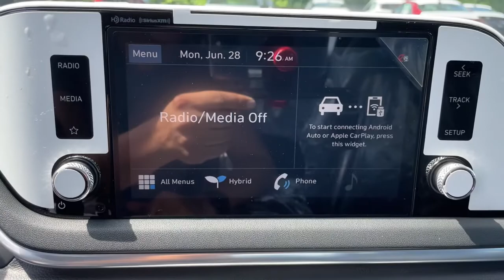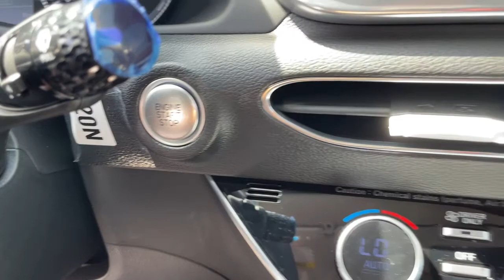2021 Hyundai Sonata_Hybrid West Nyack, Nanuet, New City, Blauvelt, Spring Valley, NY 40931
Nocturne Black New 2021 Hyundai Sonata_Hybrid available in West Nyack. New York at Rockland Hyundai. Servicing the Nanuet, New City, Blauvelt, spring valley, NY area.

Rockland Hyundai
55 NY 303

Protect this model from unwanted accidents with a cutting edge backup camera system. Youll never again be lost in a crowded city or a country region with the navigation system on this Hyundai Sonata Hybrid.  This unit features a hands-free Bluetooth phone system. It is equipped with the latest generation of XM/Sirius Radio. This unit has a 2.0 liter 4 Cylinder Engine high output engine. This mid-size car is painted with a sleek and sophisticated black color. Front wheel drive on this vehicle gives you better traction and better fuel economy. This model has an adjustable telescoping wheel that allows you to achieve a perfect fit for your driving comfort. Light weight alloy wheels on this 2021 Hyundai Sonata Hybrid  are the perfect compliment to a stylish body. This Hyundai Sonata Hybrid has an automatic transmission that includes a manual shifting mode. Easily set your speed in this vehicle with a state of the art cruise control system.  Increase or decrease velocity with the touch of a button.brbrbManufacturer Incentives/bbrPrice includes: Guaranteed Incentives:  $2000 - Retail Bonus Cash - Exp. 7/6/2021. Contact dealer to verify final pricing.
Engine: 2.0L GDI DOHC 16 Valve I4 DCVVT,Transmission: 6-Speed Electronic Auto w/SHIFTRONIC;  paddle shifters; drive mode select; shift-by-wire and shift lock,Engine Auto Stop-Start Feature,Transmission w/Driver Selectable Mode,Front-Wheel Drive,3.51 Axle Ratio,Battery w/Run Down Protection,Hybrid Electric Motor,Gas-Pressurized Shock Absorbers,Front And Rear Anti-Roll Bars,Electric Power-Assist Speed-Sensing Steering,13.2 Gal. Fuel Tank,Single Stainless Steel Exhaust,Strut Front Suspension w/Coil Springs,Multi-Link Rear Suspension w/Coil Springs,Regenerative 4-Wheel Disc Brakes w/4-Wheel ABS; Front Vented Discs; Brake Assist; Hill Hold Control and Electric Parking Brake,Lithium Polymer Traction Battery 1.62 kWh Capacity,Wheels: 16 x 6.5J Aluminum Alloy,Tires: 205/65R16,Wheels w/Machined w/Painted Accents Accents,Spare Tire Mobility Kit,Clearcoat Paint,Body-Colored Front Bumper w/Chrome Bumper Insert,Body-Colored Rear Bumper,Chrome Side Windows Trim and Black Front Windshield Trim,Chrome Door Handles,Body-Colored Power Side Mirrors w/Manual Folding and Turn Signal Indicator,Fixed Rear Window w/Defroster,Light Tinted Glass,Speed Sensitive Variable Intermittent Wipers,Fully Galvanized Steel Panels,Lip Spoiler,Black Grille,Trunk Rear Cargo Access,Auto On/Off Aero-Composite Led Low/High Beam Daytime Running Auto High-Beam Headlamps w/Delay-Off,LED Brakelights,Radio: AM/FM/SiriusXM/MP3 Display Audio;  8 color touchscreen; HD radio; Blue Link; smartphone integration w/Apple CarPlay and Android Auto; Bluetooth hands-free phone steering audio controls and 6 speakers (2 front-door-mounted; 2 tweeters and 2 rear speakers),Radio w/Seek-Scan; Clock; Speed Compensated Volume Control; Voice Activation; Radio Data System and External Memory Control,Window Grid Antenna,2 LCD Monitors In The Front,Turn-By-Turn Navigation Directions,Front Bucket Seats;  6-way adjustable drivers seat; 4-way adjustable passenger seat and seatback pockets (passenger side),Driver Seat,Passenger Seat,60-40 Folding Bench Front Facing Fold Forward Seatback Rear Seat,Manual Tilt/Telescoping Steering Column,Blue Link Connected Car Service (3-year complimentary subscription) Selective Service Internet Access,Front Cupholder,Rear Cupholder,Power Fuel Flap Locking Type,Remote Releases -Inc: Smart Trunk Proximity Cargo Access and Power Fuel,Cruise Control w/Steering Wheel Controls,Distance Pacing w/Traffic Stop-Go,Dual Zone Front Automatic Air Conditioning,HVAC;  Underseat Ducts and Console Ducts,Illuminated Locking Glove Box,Driver Foot Rest,Interior Trim;  Metal-Look Instrument Panel Insert; Metal-Look Door Panel Insert; Piano Black Console Insert and Metal-Look Interior Accents,Full Cloth Headliner,Cloth Door Trim Insert,Day-Night Rearview Mirror,Driver And Passenger Visor Vanity Mirrors w/Driver And Passenger Illumination; Driver And Passenger Auxiliary Mirror,Full Floor Console w/Covered Storage; Mini Overhead Console and 1 12V DC Power Outlet,Front Map Lights,Fade-To-Off Interior Lighting,Full Carpet Floor Covering,Carpet Floor Trim and Carpet Trunk Lid/Rear Cargo Door Trim,Cargo Features;  Spare Tire Mobility Kit,Cargo Spa